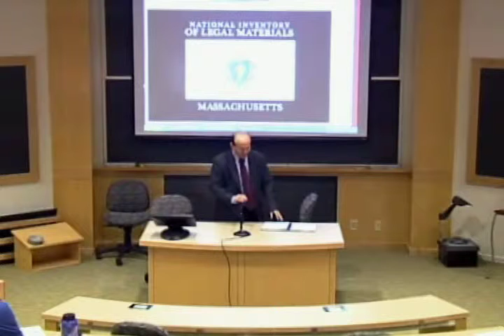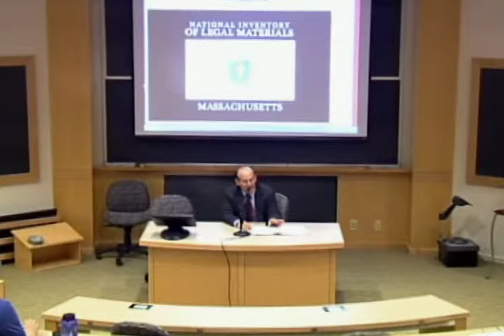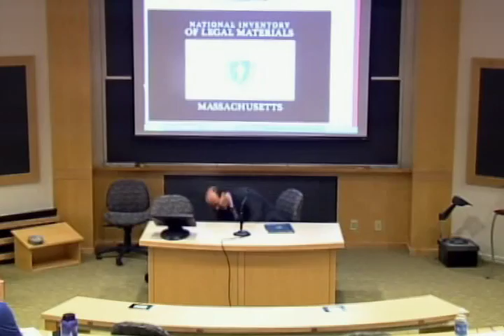56 Law.Gov Harvard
56 Law.Gov Harvard - Harvard Law School - 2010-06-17 - Welcome and Introduction. 15th Law.Gov Workshop. John Palfrey, Harvard Law Library; Lawrence Lessig, Harvard Law School; Carl Malamud, Public.Resource.Org.